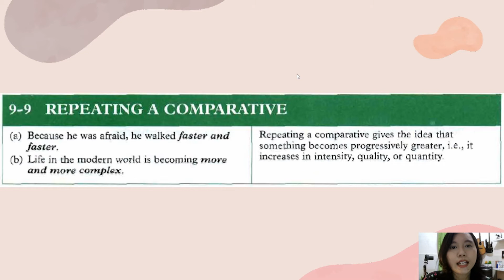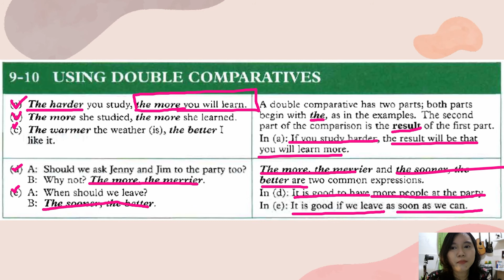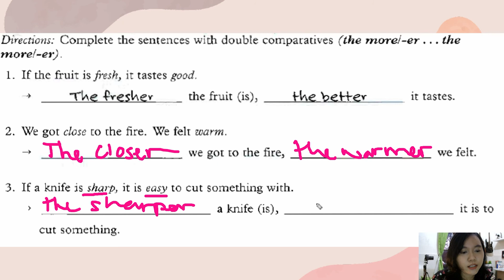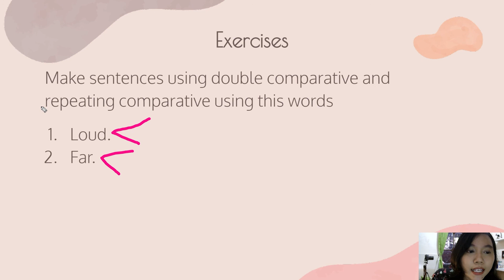Repeating Comparatives and Double Comparatives | Belajar Bahasa Inggris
Tonton juga video saya lainnya yang membahas tentang comparison

Semoga sharing materi Bahasa Inggris kali ini bermanfaat.
Terima kasih.